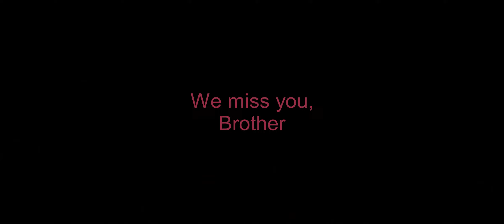BEHIND THE SCENES with FLOODED CELLAR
A look at our creative side . . . First time Flooded Cellar has gotten together since the passing of our long-time bass player, "The Reverend" Tony Bashaw.